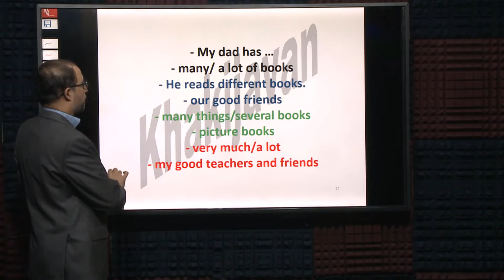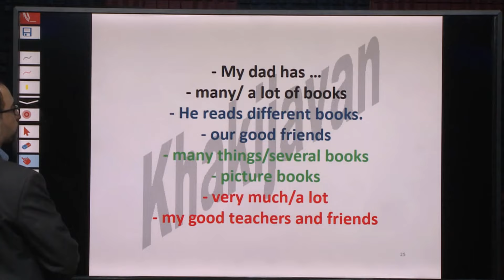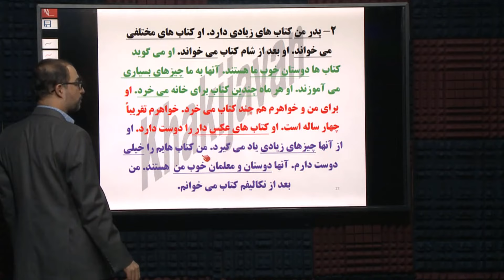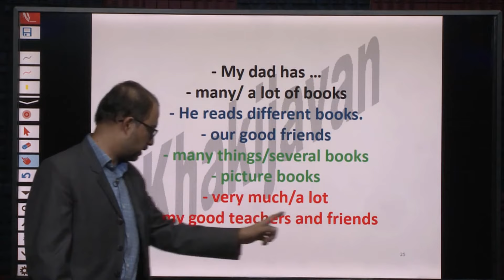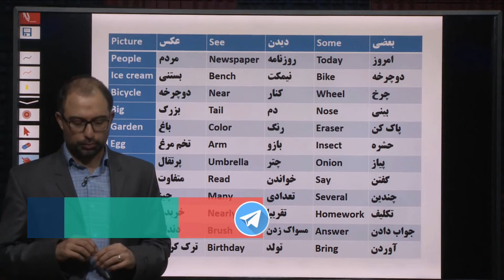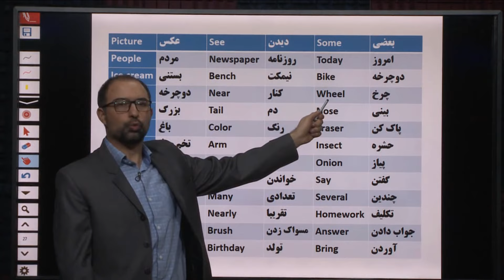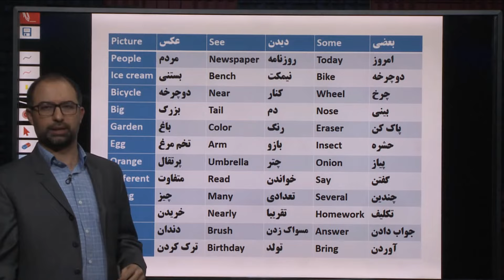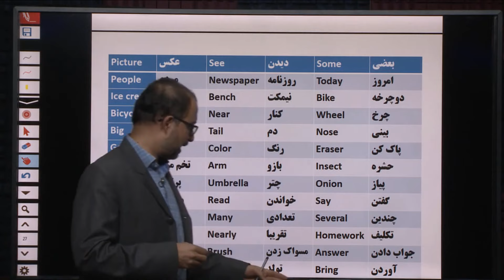اموزش انگلیسی مبتدی - عبارت های چندکلمه ای |جلسه نهم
آموزش انگلیسی مبتدی
در این جلسه از آموزش انگلیسی با عبارت های چند کلمه ای آشنا خواهیم شد و نحوه صحیح جمله سازی این عبارت ها را به شما
 آموزش خواهیم داد.

برای مشاهده کل دوره های پروان آکادمی به وب سایت زیر مراجعه نمایید🌷

🌻🌻🌻🌻🌻🌻🌻🌻🌻🌻🌻🌻🌻🌻🌻🌻🌻🌻🌻🎄لینک دسترسی به قسمت های آموزش زبان انگلیسی مبتدی🎄
آموزش زبان انگلیسی دوره صفر تا صد مکالمه بزرگسالان
آموزش کاربردی زبان انگلیسی پایه
آموزش زبان انگلیسی از پایه-آموزش زبان انگلیسی برای فارسی زبانان-مکالمه زبان انگلیسی-مکالمه - بزگسالان-مکالمه زبان بزرگسالان-مکالمه زبان-مکالمه زبان انگلیسی
آموزش زبان-آموزش زبان انگلیسی
آموزش زبان انگلیسی از مبتدی ویژه بزرگسالان